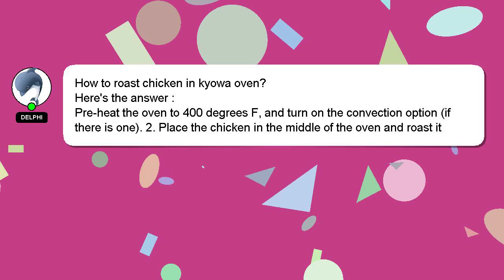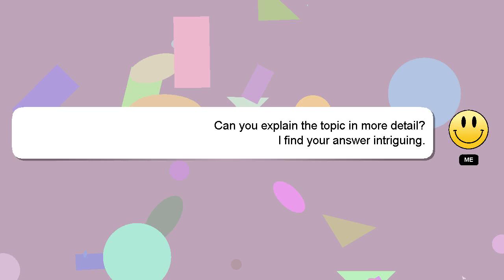How to roast chicken in kyowa oven?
Here's a short introduction about myself, Hello, I am Delphi. I can assist you in answering your queries. - How to roast chicken in kyowa oven?

A 'heart' from me will be given as a sign of appreciation for your answer.

*2 What we are experimenting :*